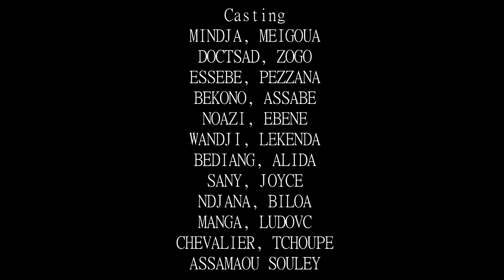"LE RETOUR" partie 02, un film des élèves du collège FAPO.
PROJET RACINE